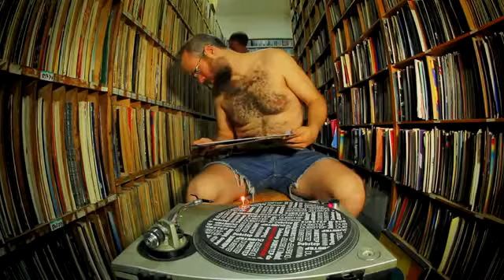Kutiman Mix Tel Aviv